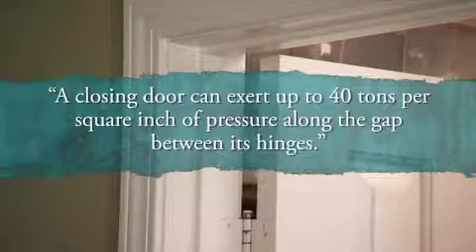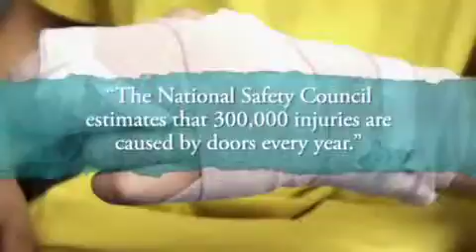Pinch-Not Door Safety Devices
Statistics from a study done by The American College of Emergency Physicians to shed light on the risk of small children's fingers around doorways.